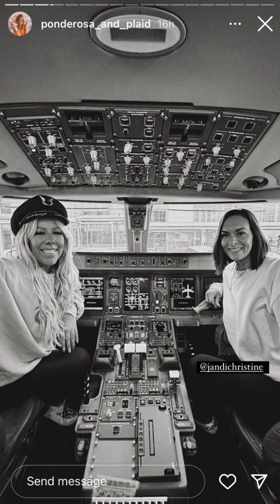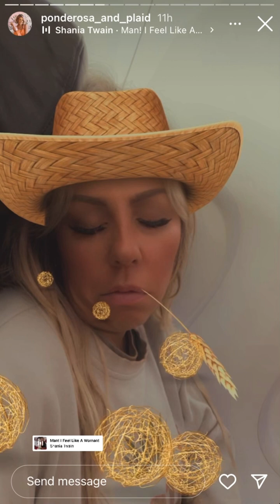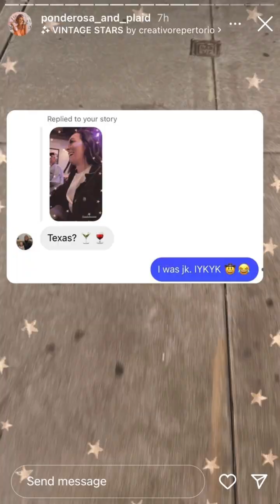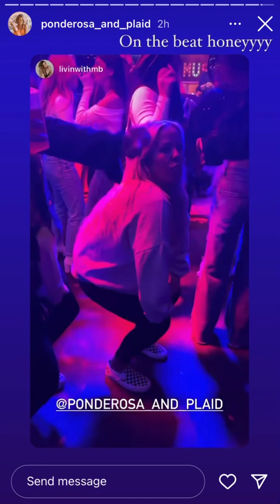Ponderosa and Plaid - 03.07.23